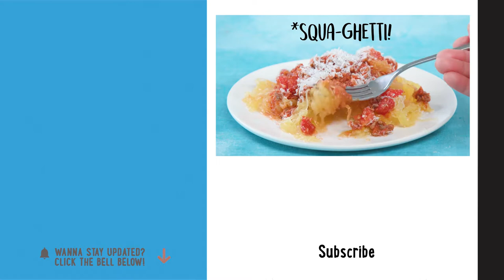Easy Instant Pot Spaghetti Squash For A Healthy Twist On Pasta | Recipe | Well Done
This foolproof Instant Pot method yields perfectly cooked spaghetti squash in a fraction of the time needed to cook it in the oven. Cutting the squash crosswise actually makes for longer strands of squash, which simulates actual spaghetti noodles.